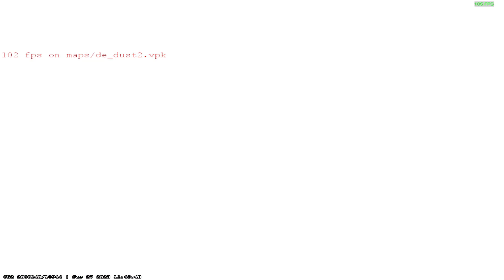CS2 RESMİ OLARAK ÇIKTI! ELVEDA CSGO ...